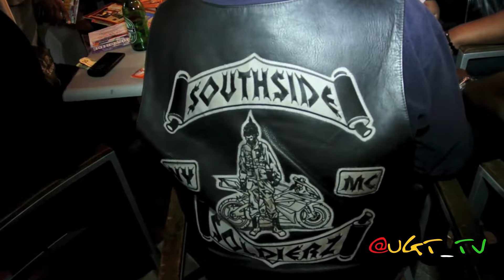STORM RYDAZ NYC @ HOOTERS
UNDERGROUND TUNNEL.TV FILMS @ HOOTERS

EVERY THIRD THURSDAY OF THE MONTH PARTY AT HOOTERS WITH STORM RYDAZ AND OTHER BIKE CLUBS

COME OUT AND SHOW LOVE